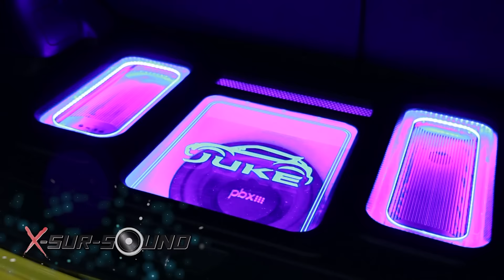Xsursound T107 B3 Nissan juke By Mock up onair 30 08 58 08 00